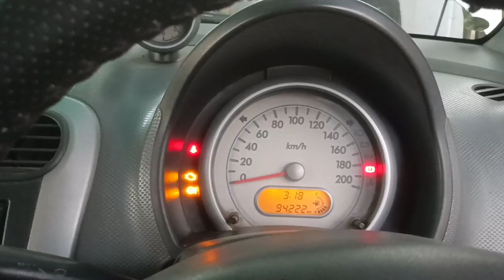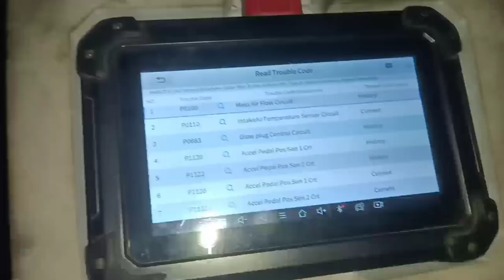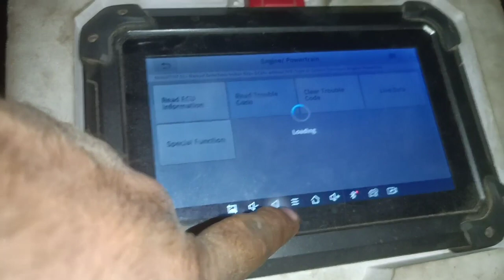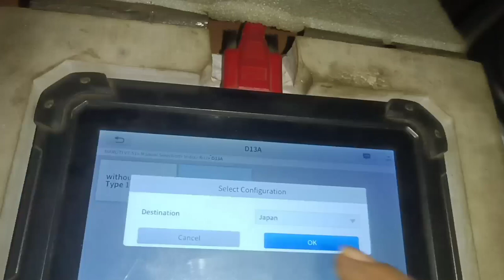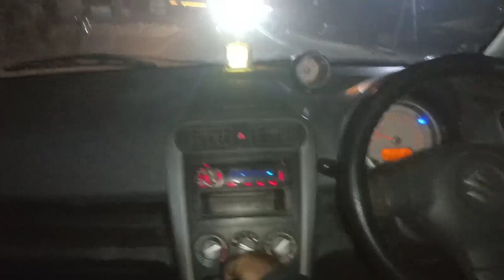Maruti Suzuki Ritz diesel lo pickup solution by KD workshop